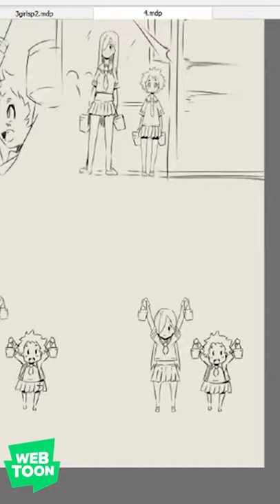Manga Sketching - Bigger Buckets - #04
Our Shy & Sweaty Class President is a World Class Troll!?
Zeima-Sensei appreciates the support.

Zeima Sensei Draws some of his manga for us today!

We appreciate the support and look forward to sharing more BTS with you in the future!